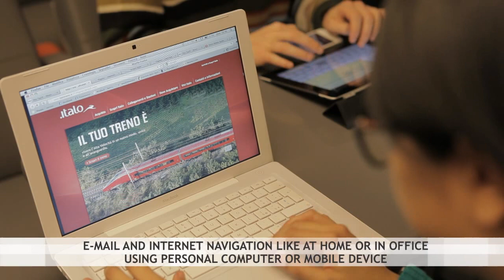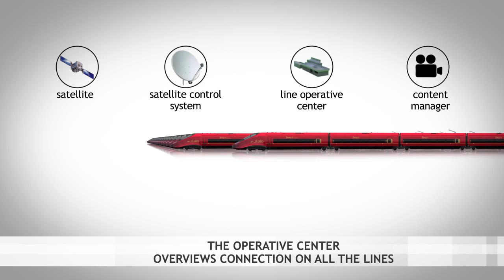Italo : Entertainment and connexion on board